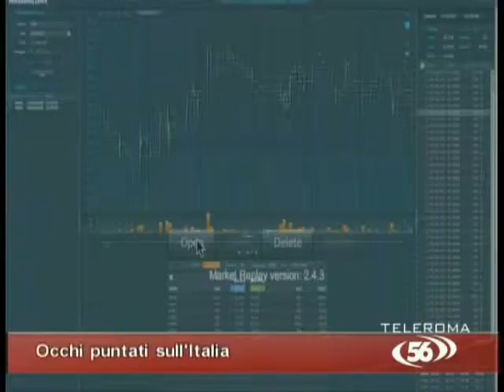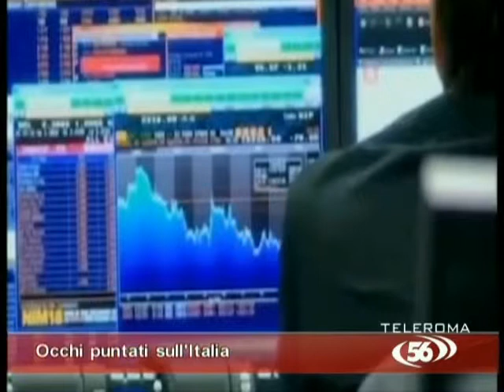L'Europa ci guarda. Crisi, che fare?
"56 Live" va in onda tutti i giorni alle ore 19.00 sul canale 15 (dgt nel Lazio) di TeleRoma56.